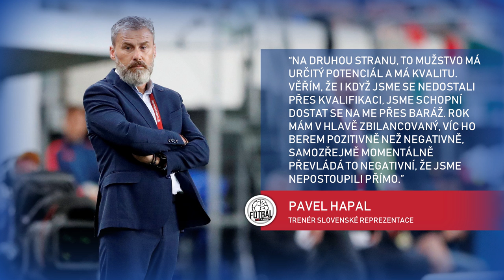WALES GOLF MADRID ?